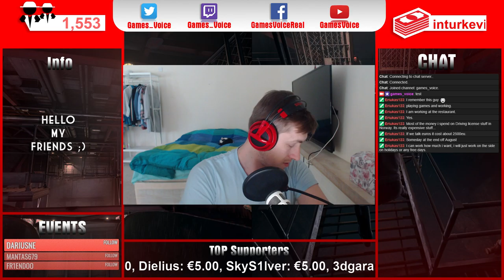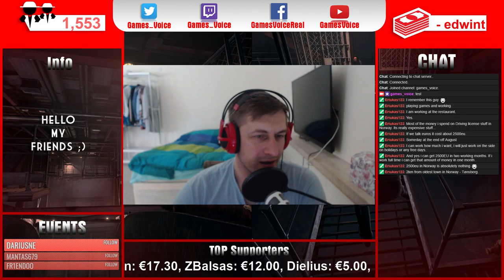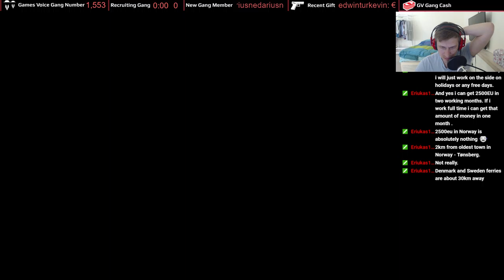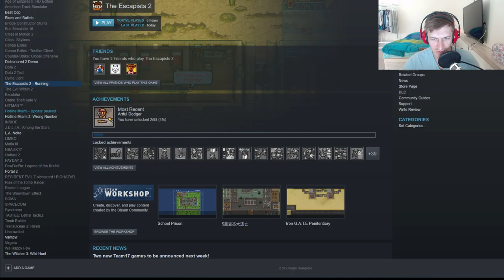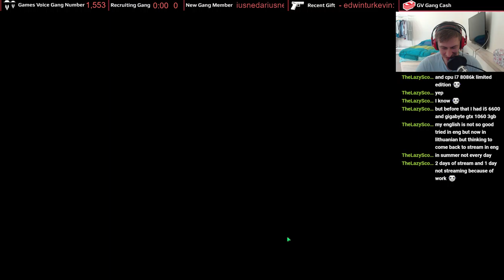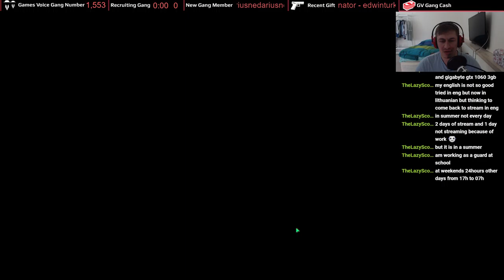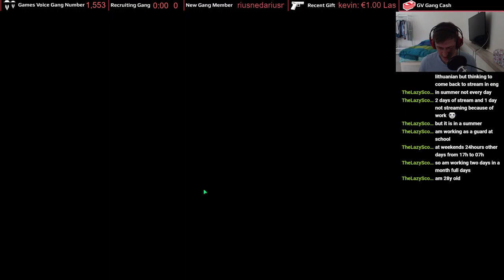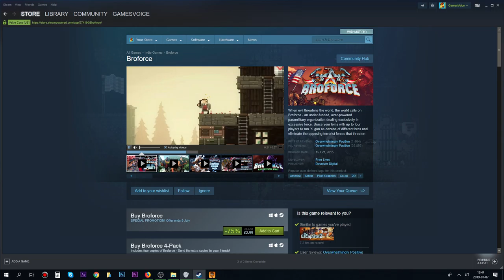The Escapist 2 - EP 1 - some blah blah blah and gameplay :)